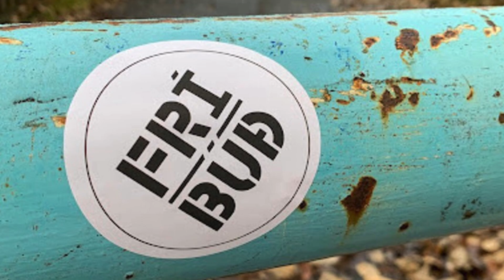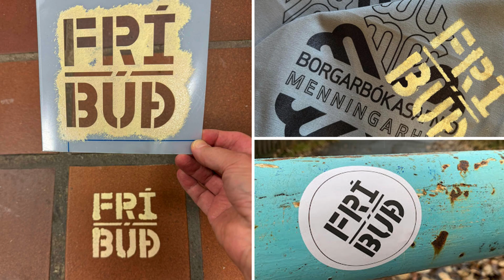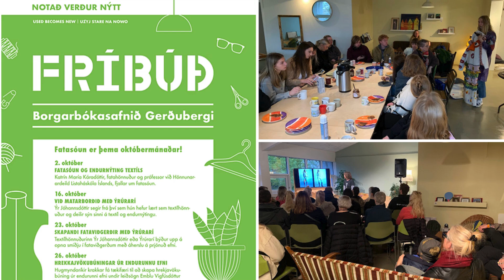Morgunkorn Upplýsingar 24 október 2024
Borgarbókasafnið í Gerðubergi setti nýlega á fót Fribúð þar sem fólk getur komið og losað sig við hluti og aðrir eignast þá. En hvernig tengist bókasafnið þessu hringrásarþema, er ekki allt að láni á bókasafninu? Ilmur Dögg Gísladóttir ætlar að leiða okkur í sannleikann um þetta. Að fyrirlestri loknum geta gestir skoðað Fríbúðina og kannski losað sig við eitthvað óþarfa dót.